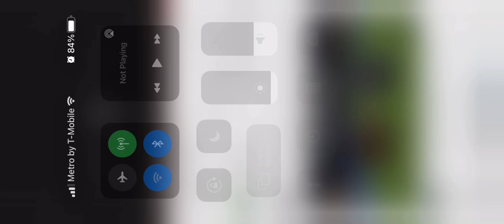Chris Carson -“Want Beef? 2.0 Ft. PMM Editz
PMM Editz X Seby Productions